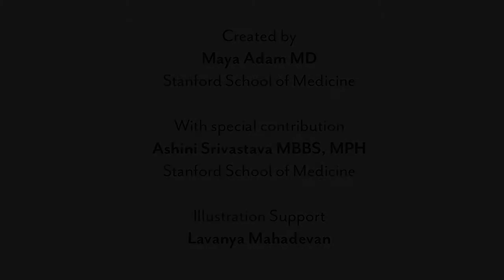Late Pregnancy Danger Signs